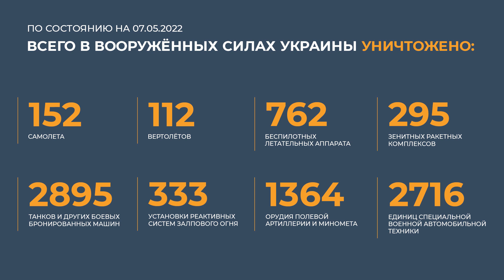Как проходит спецоперация на Украине: брифинг генерала Игоря Конашенкова 7 мая 2022 в 10.45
Высокоточными ракетами воздушного базирования ВКС России поражено пять районов сосредоточения живой силы и военной техники, а также склад боеприпасов в районе населенного пункта БАХМУТ Донецкой Народной Республики.
 Оперативно-тактической и армейской авиацией в течение ночи поражены 18 военных объектов Украины.
Среди них: два пункта управления в районе СКОВОРОДНИКОВО Харьковской области, пять районов сосредоточения личного состава и военной техники, три склада боеприпасов и горючего в районе населенного пункта ДАЧНОЕ Одесской области.
В районе железнодорожной станции БОГОДУХОВ Харьковской области уничтожено крупное скопление поступившей от США и европейских стран вооружения военной техники.
В результате ударов уничтожены до 280 националистов, выведены из строя 48 единиц вооружения и военной техники.
 Ракетными войсками и артиллерией в течение ночи поражены 44 пункта управления и 196 опорных пунктов украинских войск, районов сосредоточения живой силы и военной техники ВСУ.
Российскими средствами противовоздушной обороны в течение ночи сбиты 13 украинских беспилотных летательных аппаратов в районах населенных пунктов БЕРЕЗОВКА Николаевской области, СИГНАЛЬНОЕ, ЛУГАНСКОЕ, КРАСНОГОРОВКА, ЯСИНОВАТОЕ и ЗУГРЕС Донецкой Народной Республики, ОЛЬГИНО Херсонской области, ЧЕРНЕЩИНА, Харьковской области.
Также над городом ИЗЮМ Харьковской области перехвачены три украинские баллистические ракеты «Точка-У» и девять реактивных снарядов системы залпового огня «Смерч».
Всего с начала проведения специальной военной операции уничтожены: 152 самолета, 112 вертолетов, 762 беспилотных летательных аппаратов, 295 зенитных ракетных комплексов,
2895 танков и других боевых бронированных машин, 333 установок реактивных систем залпового огня, 1364 орудий полевой артиллерии и минометов, а также 2716 единиц специальной военной автомобильной техники.